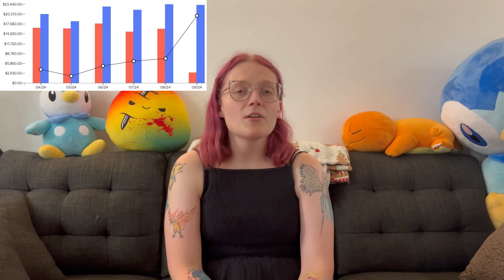October 2024 Finance Update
Hey everyone! We had a crazy windfall in the last month that has sent our net worth skyrocketing! I am so happy and beyond grateful to share this with you all